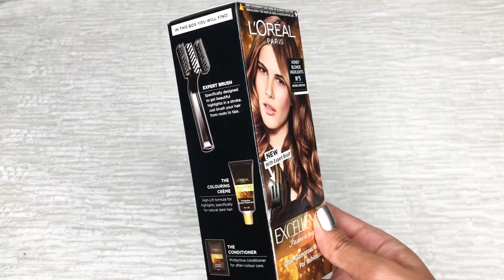50 Last Minute Gift Ideas | Christmas Gifting Guide | Kreena Desai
Christmas is right around the corner, so here are 50 last minute gift ideas for your SecretSanta. Regardless of buying materialistic items or spending money on experiences, this video will give you ideas for every single person in your life! Enjoy :)

PREVIOUS VIDEOS:
GIFT IDEAS